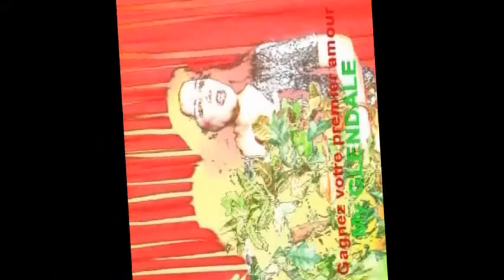Farah-Hey Baby {Audio}